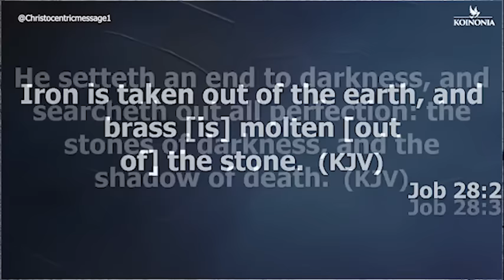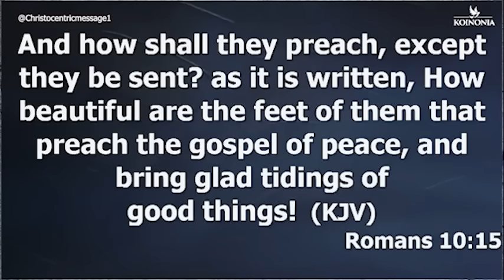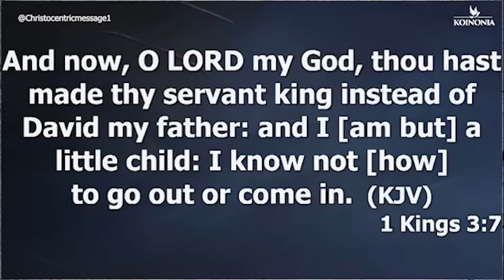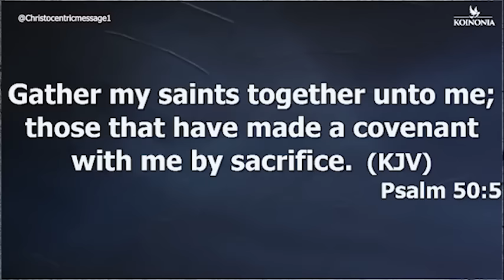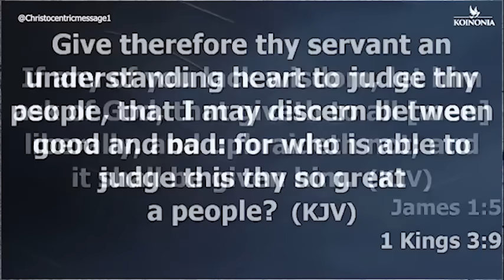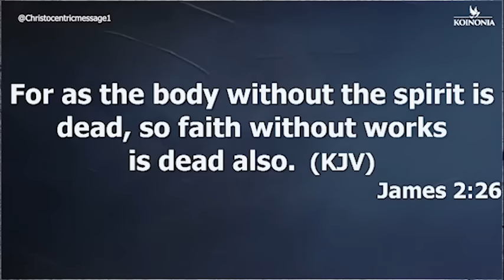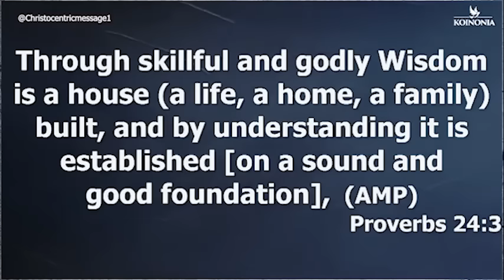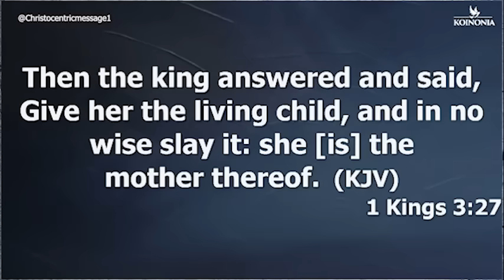Signs God is at Work in Your Life - APOSTLE JOJSHUA SELMAN